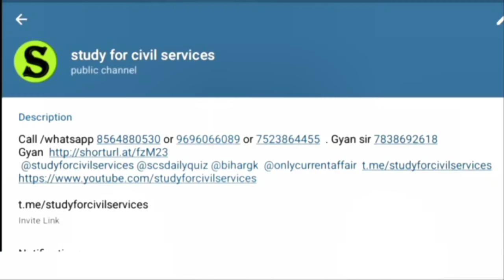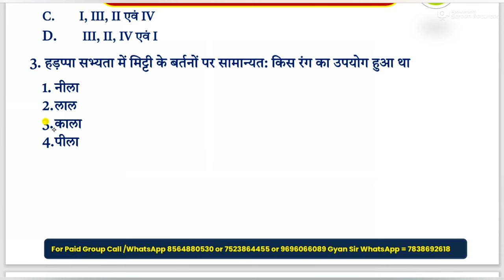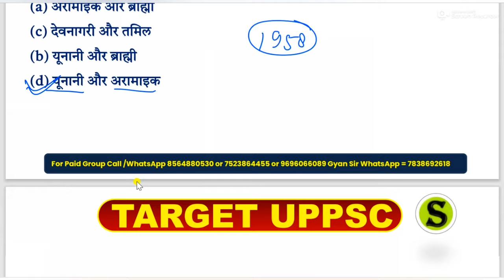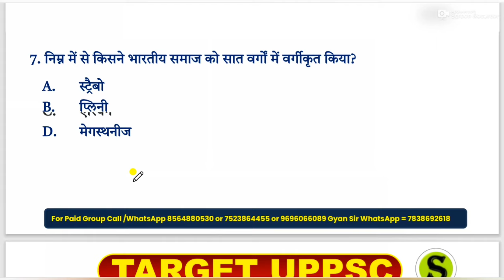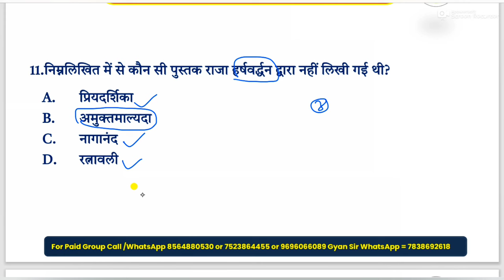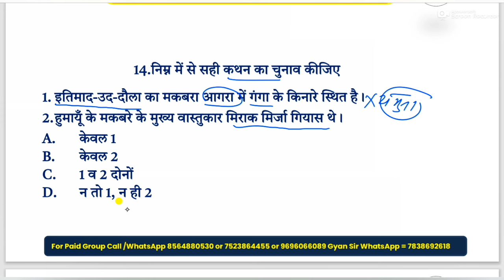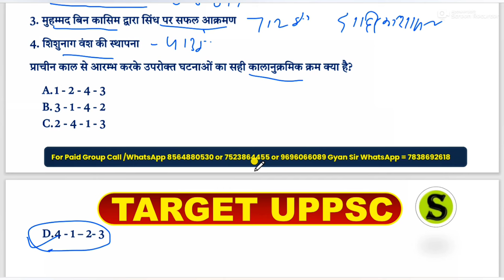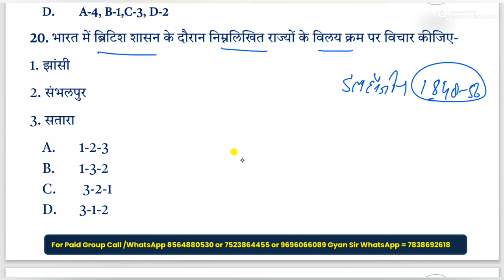uppsc prelims 2024 history most important mcq ahc ro aro beo by study for civil services #1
is video me history ke most important mcq ko detail me explain Kiya gya hai, ho agami exams uppcs prelims,ahc ro aro,beo, junior assistant ke kiye bahut upyogi hogi .

उत्तर प्रदेश लोक सेवा आयोग uppsc uppcs up pcs psc ro aro beo apo  की तैयारी करनी है तो इन दोनों टेलीग्राम चैनल को जरूर ज्वाइन करके रखिये और इसमें दिए जाने वाले सारे UPDATES  देखते रहिये  I सबसे पहले इस वीडियो  (👉 @ ) को देखकर  telegram को google playstore से install करिए , फिर नीचे दी गई दोनों लिंक को TELEGRAM से OPEN करिए 👇
free TELEGRAM - @t
FREE QUIZ  = @t

0:00 intro
0:20 history most important mcq
0:45 uppsc prelims 2024
0:55 uppsc ro aro history classes
1:02 history classes for junior assistant
Uppsc PCS  की बिल्कुल FREE तैयारी uppsc के best institute  @t के साथ की जा सकती है.  ये playlist और  इनके सभी updates ( जो @t मे भी मिलेंगे ) लगातार follow करने होंगे 👇
1.  uppsc test series playlist = @t
2. uppsc  paid quiz = @t
3. uppsc pyq = @t

@ intro
@ uppsc paid quiz
@ uppsc 2024 exam preparation uppcs ki taiyari best paid group quiz free video  up pcs quiz uppsc most expected questions important mcq question answer by study for civil services scs gyan private limited gyan prakash mishra
@ uppsc quiz in hindi
@ uppsc current affairs quiz
@ uppsc exam preparation for beginners
@ uppcs pre exam preparation free classes
@ uppcs pre exam preparation study for civil services
@ pcs most important question
@ pcs test series by gyan sir study for civil services
@ uppsc most important question
@ uppcs most important questions in hindi
@/uppsc @/uppsc2024 @/uppcs2024 @/pcs @/uppcs
instagram ( scsgyan) - @t
gyan prakash mishra = @anrakeshmishra1